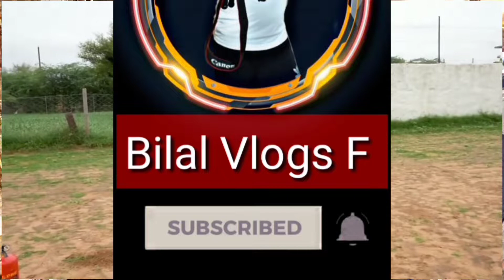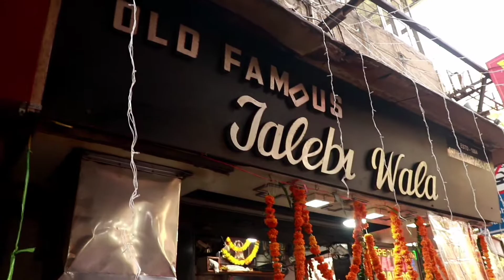Rabdi Wali Jalebi Famous Jalebi Wala || जलेबी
Old Delhi Famous Jalebi Wala

jalebi
jalebi baby song
jalebi baby
jalebi recipe
jalebi juda
jalebi bai song
Jalebi kaise banate hain
Jalebi making
Jalebi recipe at home
Jalebi kaise banaen Ghar per
aasan Tarika Jalebi banane ka

vlog,vlog creations,vlogging through history